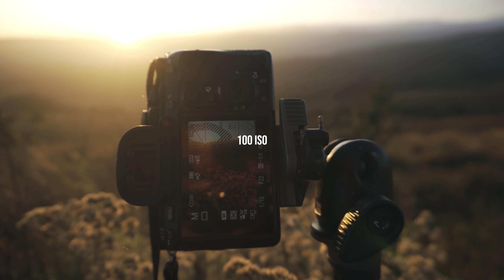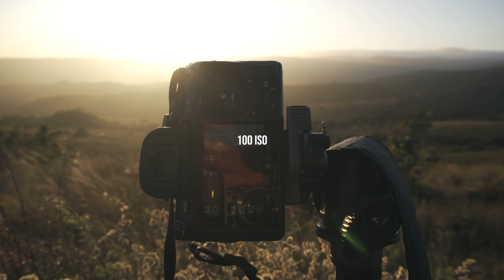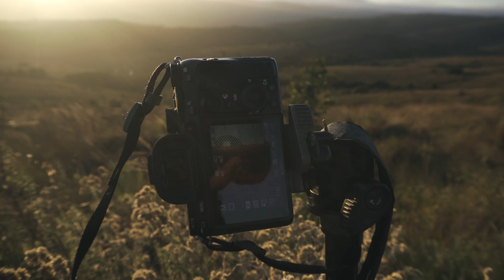Como fotografar o amanhecer em PAISAGENS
Daleee meus brothers no dia mais frio de 2022 fui fotografar o amanhecer nos campos nativos do Cânion Guartelá o maior do Brasil,  mais precisamente na Reserva da Dora, lugar pra quem gosta de fotografia de landscape e natureza é o pico certo.

Além disso mostrei todo meu processo de captação e produção fotográfica bem como as configurações de ISO, VELOCIDADE e ABERTURA DE DIAFRAGMA.

SENTA O DEDO NO LIKE e comenta ai se você gostou.